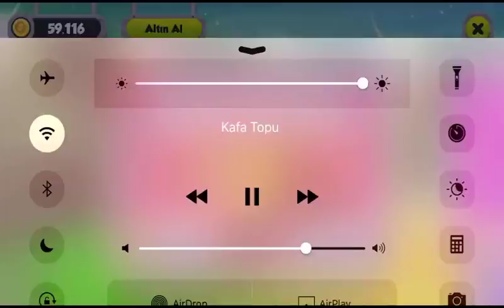KAFA TOPU ONLINE|THOR İLE KAPIŞTIM|1.Bölüm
►Hepinize merhaba arkadaşlar Bertuğ Barkın Berrak videolarına hoş geldiniz bugün kafa topunda thor ile kapıştım.